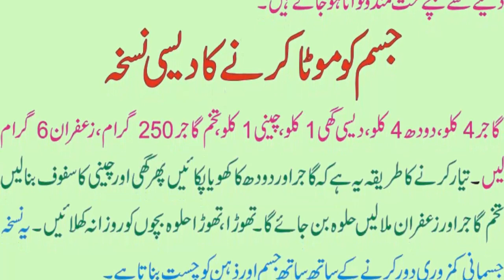jism ko mota karne ka totka || Farba jism asan nuskha | jism ko farba bnany ka asan totke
Islamic history
Urdu Quotes
Islamic Quotes
General knowledge
Motivatinal Urdu Quotes
Islamic Quotes
Urdu motivatinal
islamic qautes
bolte alfaz
motivation qautes
gharelu totky